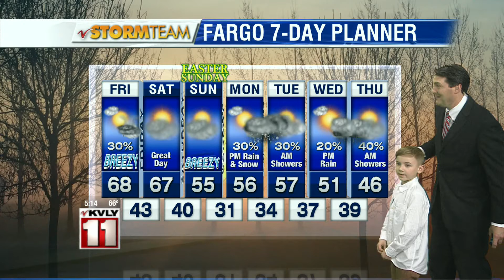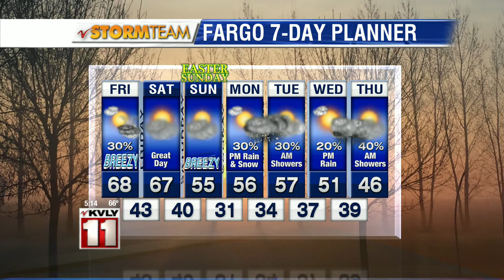Scheels Weather Kid April 13, 2017